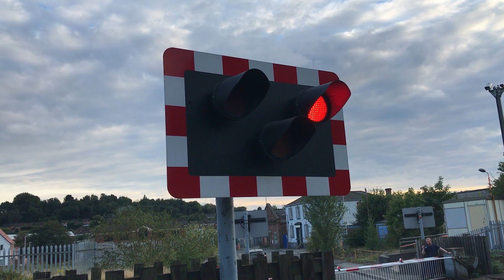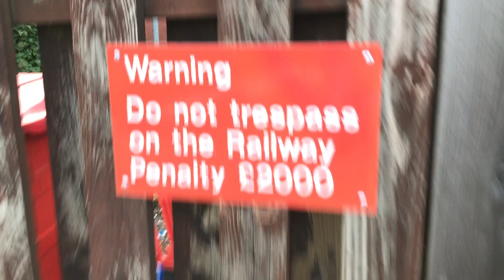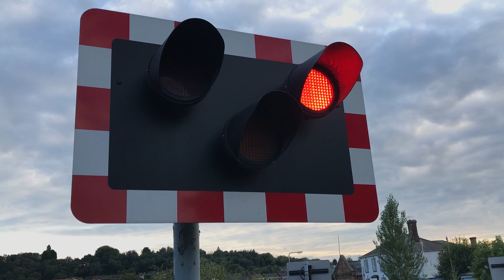Cradley Heath Station Level Crossing (West Midlands) 25/09/2021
Video 1 of 1. Total videos from this day 7 of 9.
Time: 17.54
Timetable Used: Cradley Heath

Filmed with: @JTCrossingsUK

Here we see 172335 running the the 17.56 2V57 (West Midlands Railway) from Dorridge to Worcester Foregate Street. Then we see 172336 running the 18.03 2S74 (West Midlands Railway) from Kidderminster to Stratford-upon-Avon.